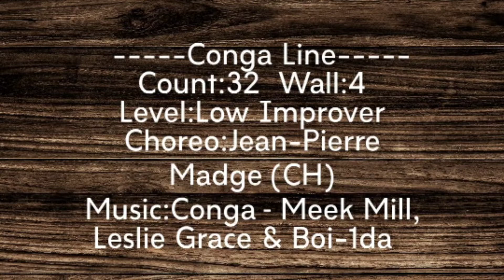Conga Line (Jean-Pierre Madge - CH) Demo by Boston Kowis LD - Monday Class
Count: 32
Wall: 4
Level: Low Improver
Choreo: Jean-Pierre Madge (CH) - May 2022